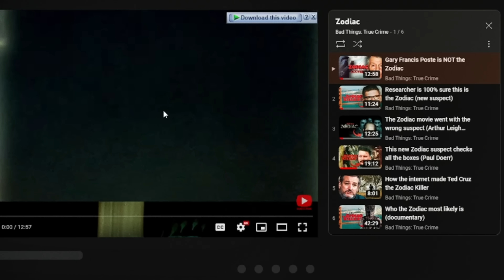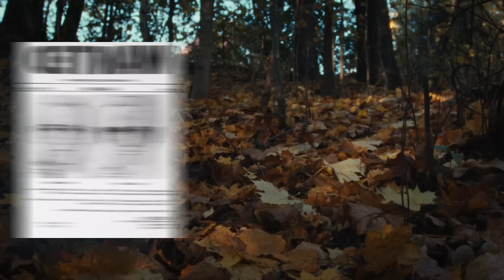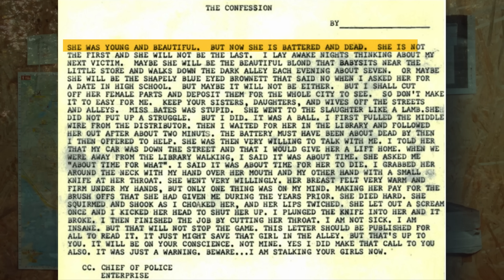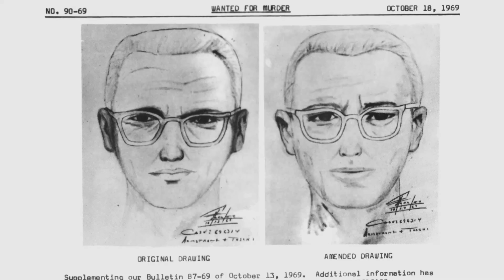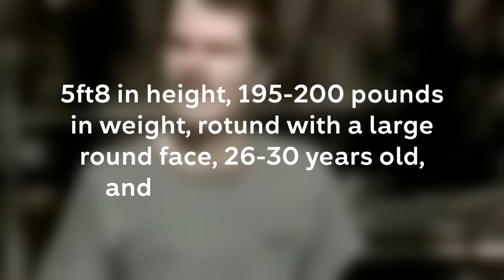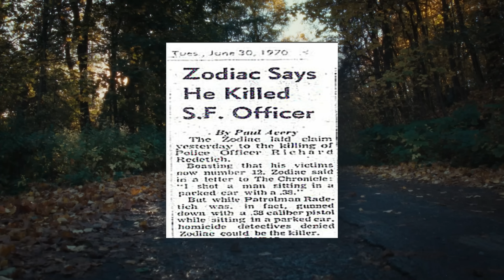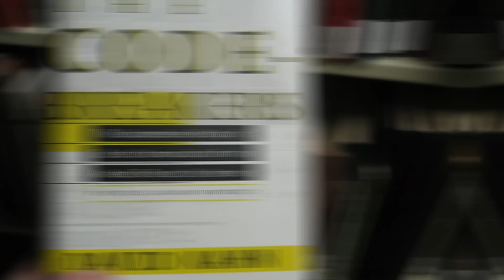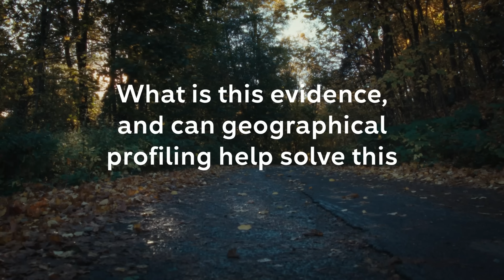This NEW investigation method points out McDuff as the Zodiac